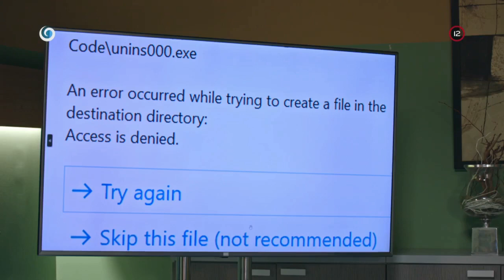Mišiakova prezentácia (NEMOCNICA)